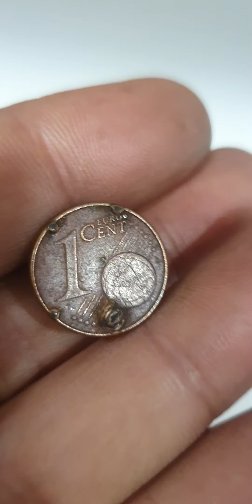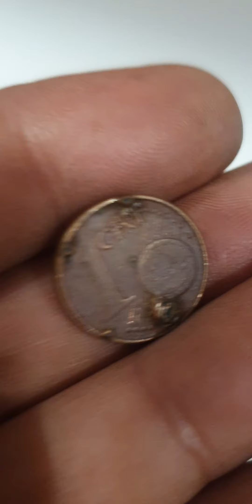Rare Error Super 1 Euro Cent Coin Portugal youtube coins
Rare Error Super 1 Euro Cent Coin Portugal youtube coin rarecoins coinbase rara coinscollection coinrollhunting coinmarketcap coincollecting rarebundle coins coinmaster coinmuseum #@aktechnical1191

portugal
1 euro cent

1 euro cent portugal rare error coin this coin worth thousand of money in auction. if you have like this dont spend it its real error coin.

1 cent portugalportugal cents coinsportugal coinsportugal rare coinsrare portugal coinsportugal coins before eurocoins worth moneyrare coins worth moneyrare euro coins worth moneyerror coins worth moneymodern coins worth moneynewer coins worth moneyvaluable coinscoin collectingcoins to look formint error coinserror coins to look formost valuable coins